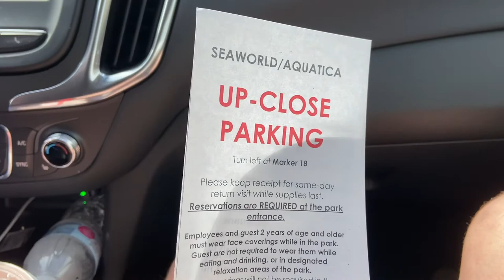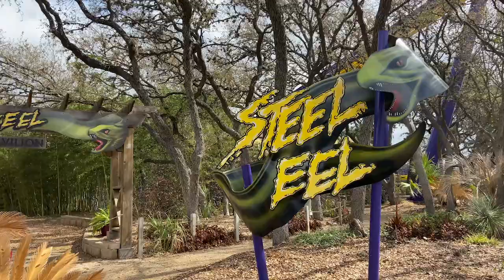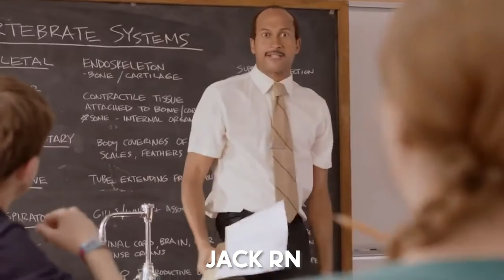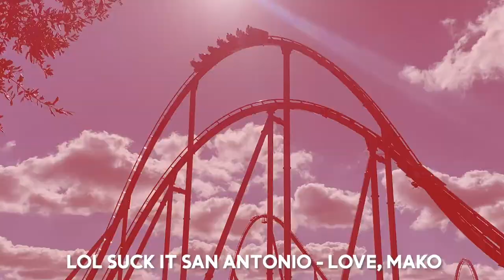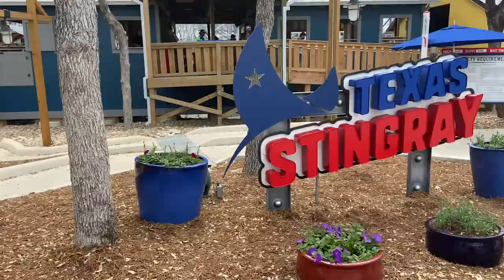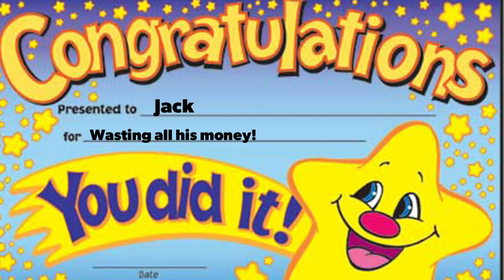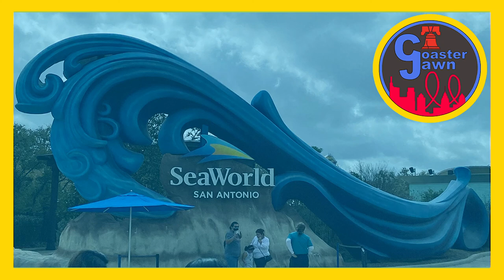Texas Vlog #3: SeaWorld San Antonio, ZDT's, Kemah, and More - Steel Eel Sucks (Texas, USA) 3/12/2021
On the third day of our Texas trip, we try to squeeze in 4 parks in 1 day. Starting with SeaWorld San Antonio was...interesting. From there we embarked on a mini road trip across Texas from San Antonio to Houston. Follow along for the ride!

Music Courtesy:
Theme Music:
event=video_description&redir_token=QUFFLUhqa2hkQkZudUdTSUlJOGc2T1pXN0J1aEZEeXlPUXxBQ3Jtc0ttNldZQzFpVDdyZ2o4TFRvcmtBSjJ5MTZJeUI5TEp2X2ZmRlFhSllZTmozZ1FzTzBjQ1A1UHoxaFA0anoxZ2wtMGtKNlo2U2VPcFlqTjhyZTU4OVE3SU9hU2JKbXZ2cHN2MHBVQno1bjQwWVhoMUE4NA&q=https%3A%2F%2Fcreativecommons.org%2Flicenses%2Fby-nd%2F4.0%2F

Curb Your Enthusiasm Theme Music - Home Box Office

Tokyo Drift Theme Music - Universal Pictures

Willie Nelson - On the Road Again

Angry Substitute Teacher - Key and Peele
Comedy Central

Vacation - Sony Pictures (2015)
The Avengers - Marvel Studios (2012)